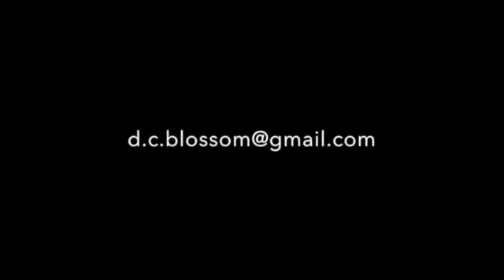TEF FERGY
This video is about TEF FERGY